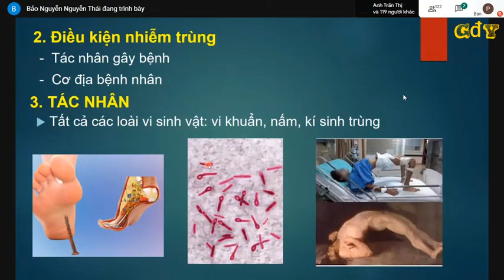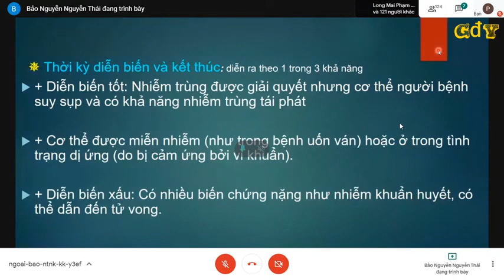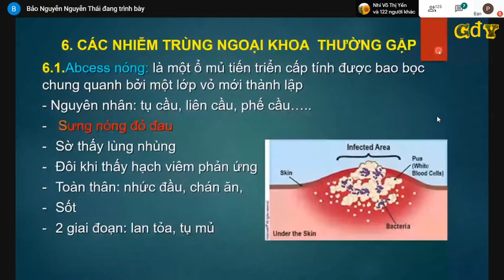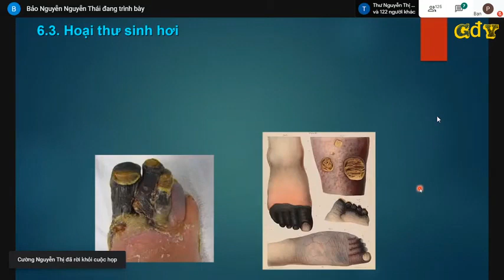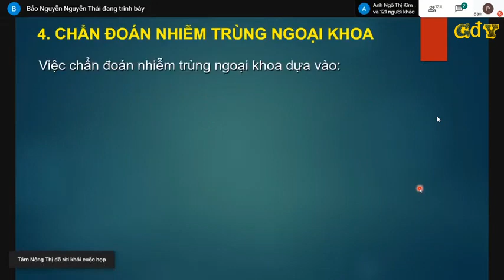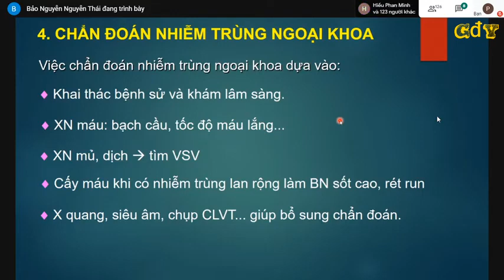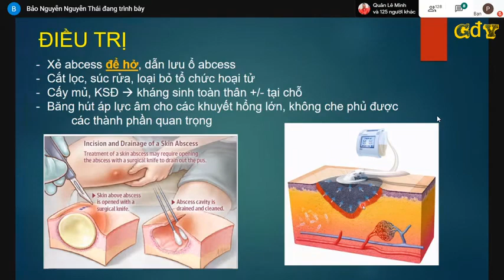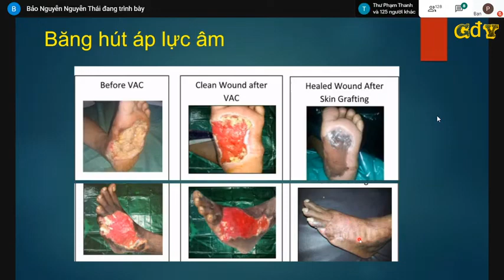NHIỄM TRÙNG NGOẠI KHOA | TS. NGUYỄN NGUYỄN THÁI BẢO